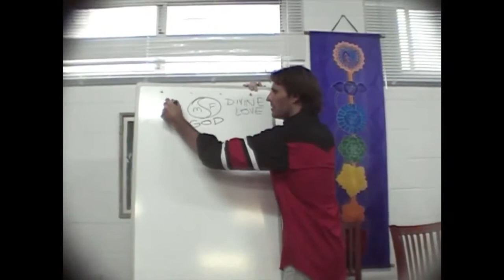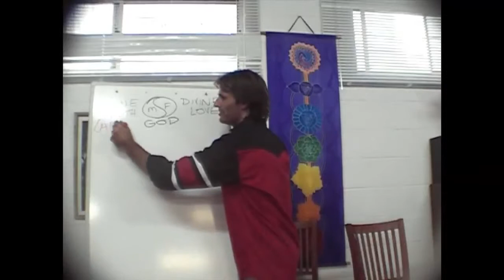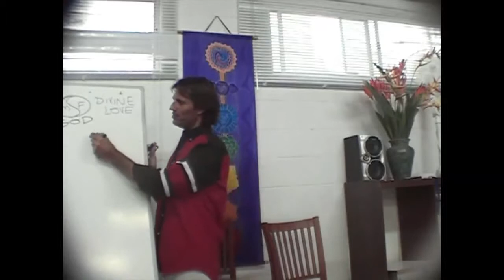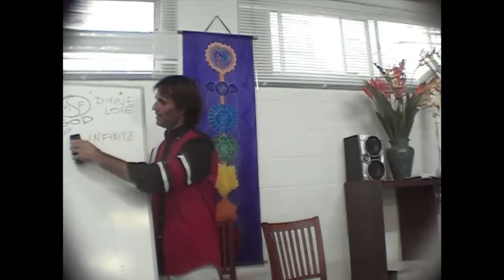Jesus on The Secrets of an Infinite God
Jesus explains that God is infinite and that only his truth is absolute.

dtstart:003012:
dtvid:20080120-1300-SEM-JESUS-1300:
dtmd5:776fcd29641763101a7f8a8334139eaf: